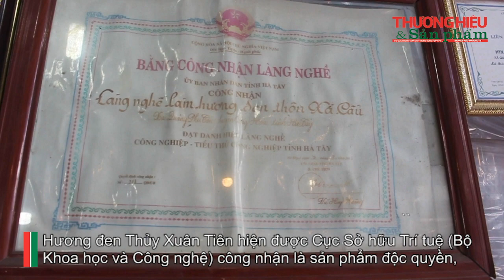Hương đen Xà Cầu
Từ nghề truyền thống, người dân thôn Xà Cầu đang hàng ngày cho ra đời những nén hương có màu đen tự nhiên, góp phần gìn giữ đời sống văn hóa tâm linh người Việt